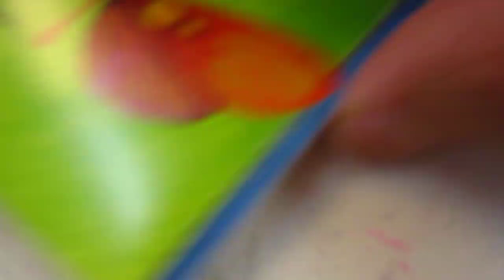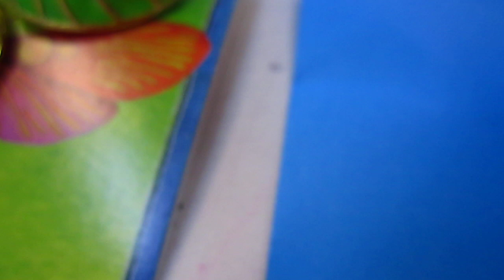Opening an envelope 02